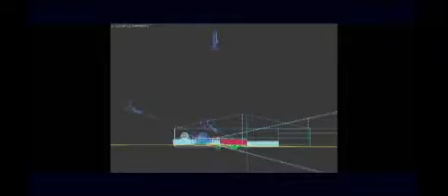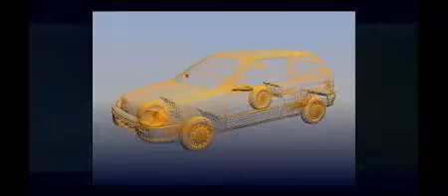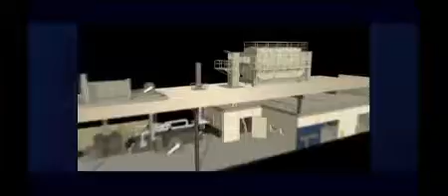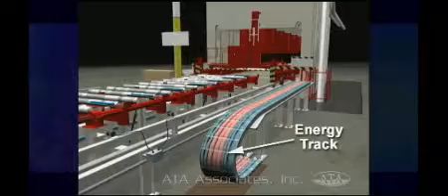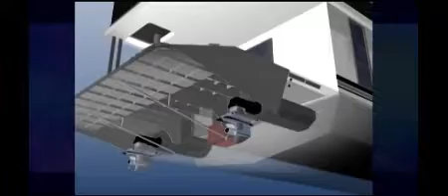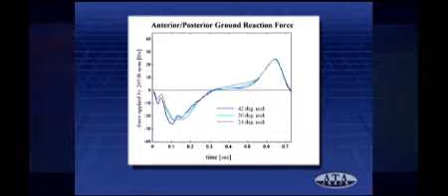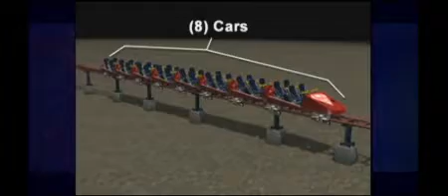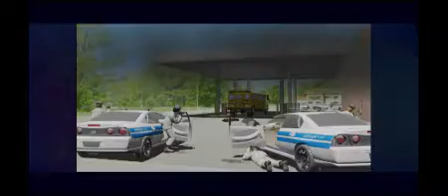ATA Animation Sampler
A collection of 3D animations produced by our staff across a wide range of reconstruction topics.